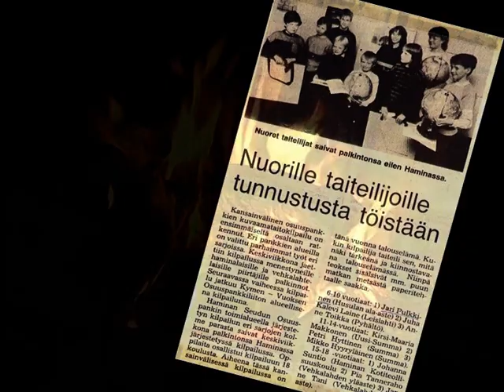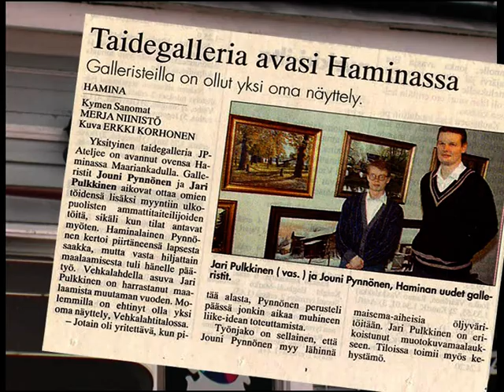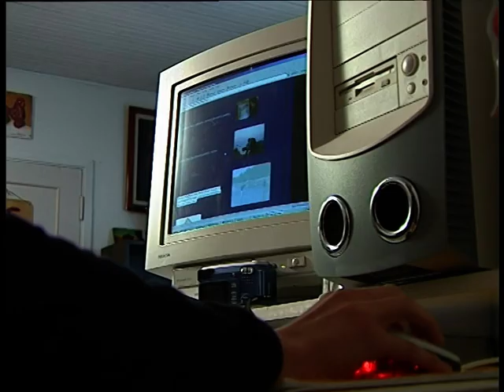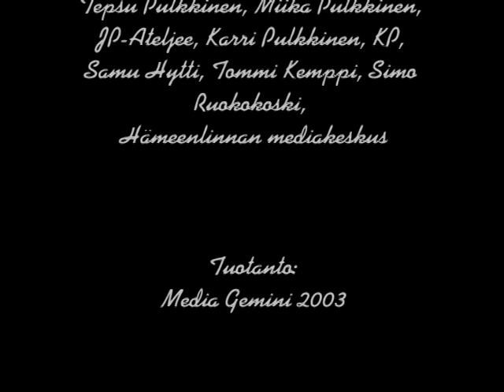Kuvataiteilijan elämää (Jari esittäytyy)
Kuvataiteilija Jari Pulkkisen taiteilijamuotokuva vuodelta 2003